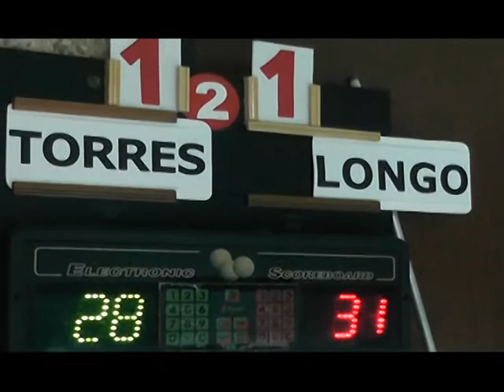Casin / 5 Quillas - Marcos Juárez 2015 (4)